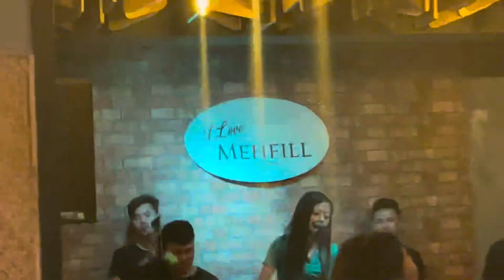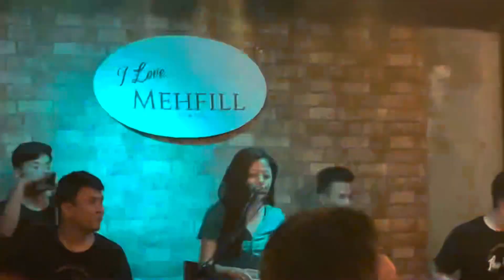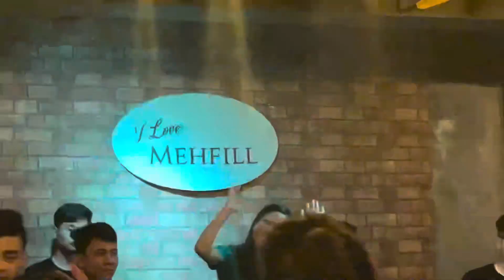Ending this summer vacation at Mehfill for dinner with in-laws // Kelsie not being herself //